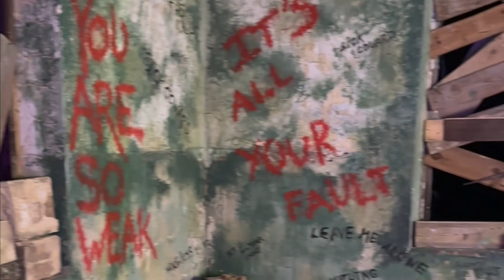Shoebox Memories BTS